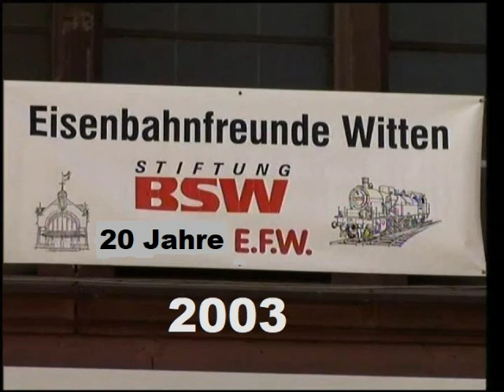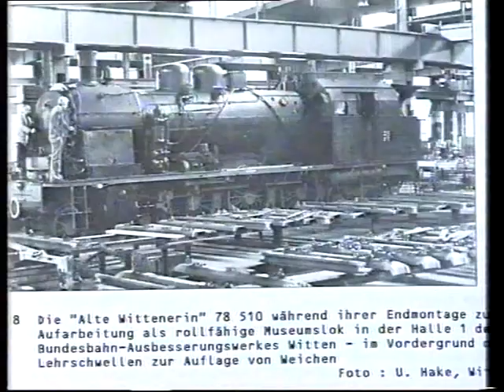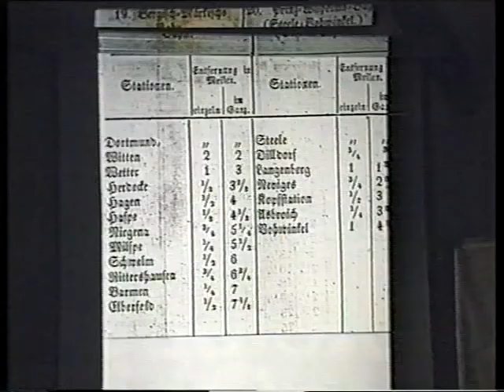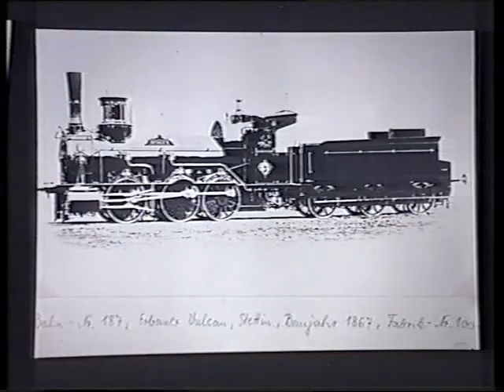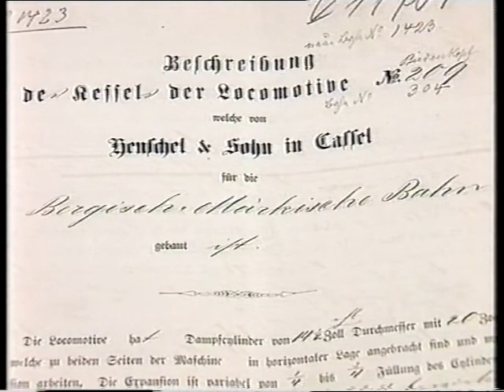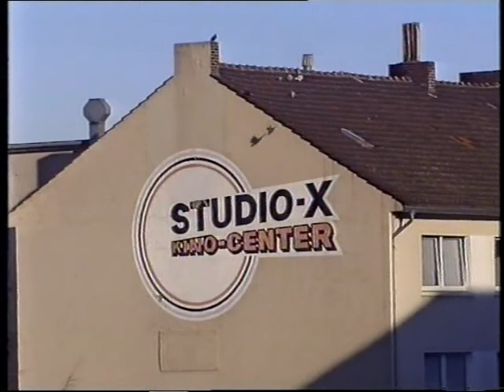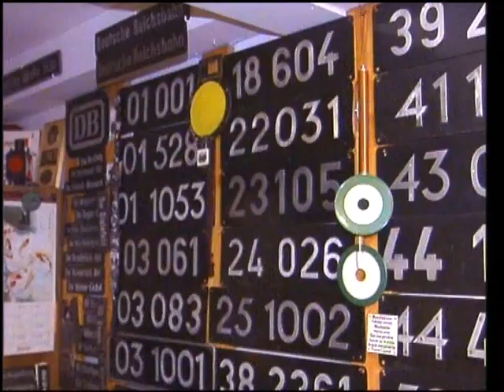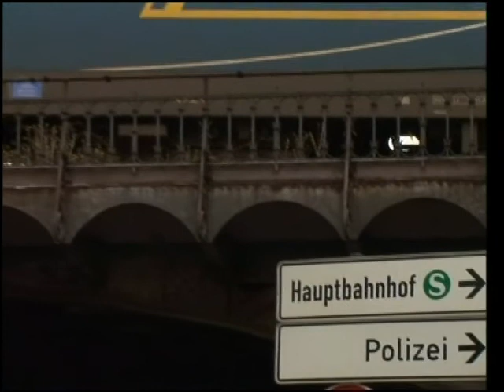20 Jahre Eisenbahnfreunde Witten e.V. [JS 2003]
Im Jahr 2003 hatten die Eisenbahnfreunde Witten im Bahn-Sozialwerk (BSW) ihr 20-jähriges Vereinsjubiläum,  © JS-Filmproduktion (Danke Joachim Schmidt) zeigt die vielfältigen Aktivitäten des Vereins und seiner Mitglieder mit Dia-Vorträgen, Bahnhofsfeste mit Modellbahn-Ausstellungen und sonstige eisenbahngeschichliche Ausstellungen und Sonderfahrten.